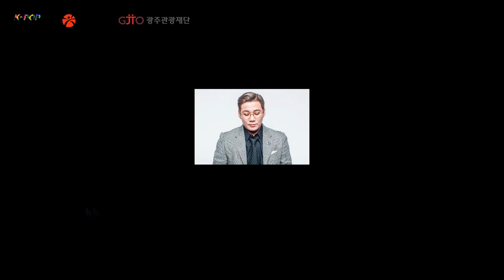[Sub] 가수 윤민수(Yun Min Soo) #2 Q&A 인터뷰🎙 | 광주 K-POP 스타의 거리 핸드프린팅 스타🎼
문화의 도시 광주 충장로 K-POP 스타의 거리✨
2021년 광주 충장로 K-POP 스타의 거리 핸드프린팅 여덟 번째 스타 가수 윤민수(YunMinsoo)의 Q&A 영상입니다.

* 본 영상은 코로나 방역수칙을 철저히 준수하여 (발열체크, 마스크 착용, 손소독 등) 제작되었습니다.

⏱TIME TABLE
00:00 인트로
00:12 광주에서 먹어본 음식이 중 가장 기억나는 음식은?
00:31 광주 여행하게 된다면 방문하고 싶은 곳은?
00:46 다시 유행했으면 하는 것이 있다면?
01:45 바이브 공연 중 가장 기억에 남는 공연은?
02:34 기억 남는 댓글이 있다면?
03:06 바이브 곡 중 최애 수록곡은?
04:08 마지막으로 팬분들에게 한마디

Q. 광주에서 먹어본 음식이 중 가장 기억나는 음식은?
Q. What’s the most memorable food you’ve tried in Gwnagju?
저는 광주의 행사나 콘서트 있을 때 매번 가는 곳이 있어요.
There’s my place where i go everytime when i have an event or concert.
오리탕 있잖아요.
Duck soup.
오리탕에 미나리 막 넣어 가지고
Like add water parsley to duck soup,
그래서 그걸 항상 먹고 좀 단백질을 보충하고 그리고 가요
So i always eat it and then replenish protein and go.

Q. 광주 여행하게 된다면 방문하고 싶은 곳은?
Q. What place do you want to visit if you travel Gwangju?
제가 좀 매운 음식을 좋아하거든요 약간 스트레스 받고 이럴 때
I like spicy food, like when i’m stressed out.
근데 광주의 그 엄마네 돼지 김치찌개인가?
Was it Mom’s pork kimchi stew in Gwnagju?
거기 한번 꼭 가서 한번 먹어보고 싶습니다.
So i really want to go there and try it.

엄마네 돼지찌개 드시러 광주로 오세요😋
Come to Gwangju to eat Mom's pork jjigae😋

Q. 다시 유행했으면 하는 것이 있다면?
Q. Is there anything you want to see in trend again?
사실 그 '오징어 게임'이라는 넷플릭스의 영화 보면서도
Actually when i watched Netflix’s “Spuid Game”,
"아 저거 옛날에 했었는데 했었는데"
“Oh, It saw it long time ago”
근데 사실 '오징어 게임2'가 나오지 않을까 싶어요
But actually i think ‘Squid game 2’ will come out.
사실 안 나온 게임들이 굉장히 많거든요
In fact, there are a lot of games that haven’t been released.
요요! 요요 옛날에 막~ 재밌었잖아요 요요 같은 거 뭐 그런 것도 그렇고
Yoyo! Yoyo, it was very fun once upon a time.
'방방이' 뭐 이런 거 '트램펄린'
‘BangBang’ like a Trampolin
방방을 타러 가면 거기에 방방도 타고 거기서 이제 뽑기(달고나)도 다 해 먹고 그랬었고
When I went to ride Bangbang, I rode Bangbang and made Dalgona Candy there.
삐삐도 다시 좀 돌아왔으면 좋겠고
I want BeepBeep back.
카세트테이프! 카세트테이프로 듣는 또 정서가 있거든요.
And cassette tape! There is an emotion to heat with that.
얼마 전에 그래서 인터넷으로 카세트테이프랑 카세트를 구입을 했어요.
So i recently bought cassette tape and cassette through the internet.
다시 또 듣고 싶은 음악이 있으면 돌려가지고 듣는 약간 그런 재미가 있더라고요.
And if there’s a song i want to listen to again, then turn it around and It’s fun

Q. 바이브 공연 중 가장 기억에 남는 공연은?
Q. Which Vibe convert was the most memorable?
저희가 군대 가기 전에 마지막에 했었던 공연인데요
It was the last performance we did before going to the army.
그때가 이제 '그 남자 그 여자'랑 '술이야'란 노래로 활동할 땐데
It was when we were singing with ‘That guy That girl’ and ‘Alcohol’
그때가 진짜 가장 많은 분들이 와 주셨고
The largest number of people came at that time.
그리고 제대하고 나서 했었던 첫 번째 콘서트 4집 내고 나서
And the 4th album of the first concert we had after being discharged from the army
그때 진짜 풀 오케스트라로 해서 무대도 굉장히 이쁘게 꾸며서
The stage was decorated very beautifully with a full orchestra.
그때 진짜 오랜만에 나오는 무대였고 하니까
It’s been a really long timg since we’ve performed on stage.
정말 최선을 다해서 했었던 약간 그런 기억이 나네요.
I remember doing my best.

Q. 기억 남는 댓글이 있다면?
Q. The most memorable comments?
제 노래를 듣고선 이제 남긴 글들이 좀 대부분 재미있죠.
The most of the comments are interesting when they listen to my song
예를 들어 '다시 와 주라' 이런 노래 불렀을 때는
For example, when i sang a song which is called ‘Come back to me please’
"야 이제 좀 제발 그만 돌아 가줘라" 뭐 이런 댓글부터 시작해서
The comments start with “Hey please go back now”
내가 그 당사자였으면 "빨리 꽃단장하고 지금 바로 뛰어갔을 거다"
“If was him, then i would have gotten dressed up quickly and ran right away”
벤 씨 '열애 중' 커버했을 때는
When we covered the Ben’s song ‘Love, ing’
"아~저건 열애 중이 아니라 이혼 중"
“Ah~ that’s not Love-ing, it’s Divorcing”
그리고 "나라 잃은 창법이다" 이런 얘기도 많이 들었던 것 같고.
And we also heard a lot of like “Singing methods that lost their country”

Q. 바이브 곡 중 최애 수록곡은?
Q. What is Vibe’s favorite B-side track?
지난번에 냈었던 앨범 중에서
Out of the albums we released last time.
'About Me'이란 노래인데
It’s song called ‘About Me’
조금 다양하게 조금 다양한 창법으로 좀 많은 음악들을 좀 시도할 생각이에요
So we’re thinking to try diffrent singing style and various way to show our music.
그리고 'About Me'랑 좀 비슷한 느낌의 곡이 하나 더 있는데
And also there’s a similiar song of sense one more,
'Day of the light'라는 노래가 있는데 그런 노래도 사실 저는 좀 굉장히 애정 하는 곡 중에 하나거든요.
It’s song called ‘Day of the light, and it’s also my one of my song that i love.

새로운 음악을 위해 도전하는 윤민수PD님 열심히 응원하겠습니다!
Producer Yun Minsoo, who is challenging for new music, I will cheer for you!

Q. 마지막으로 팬분들에게 한마디
Q. Say something to the fans lastly
앞으로도 변하지 말고
So don’t change your mind
음악도 열심히 하고 앞으로도 노래도 더 열심히 할 테니까 끝까지 응원해 주고
I’ll keep singing and doing music, Support me until the end
코로나가 아직 안 끝나서 많이들 힘들겠지만 조금만 더 힘내고
COVID-19 is not done so it would be hard but hang on little more.
그리고 내년쯤에 우리 노래 나오니까
And our song will come out around next year
그때 또 좋은 공연장에서 만나 뵐 수 있기를 바라면서
I hope we can meet at a good concert hall.
안녕
Bye.
파이팅
Fighting!